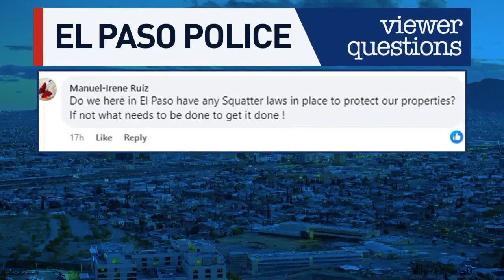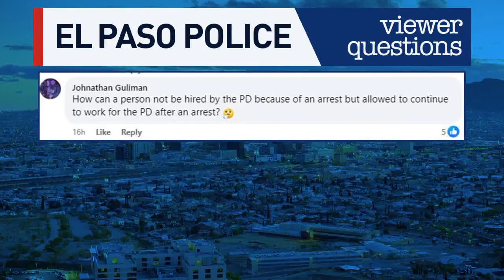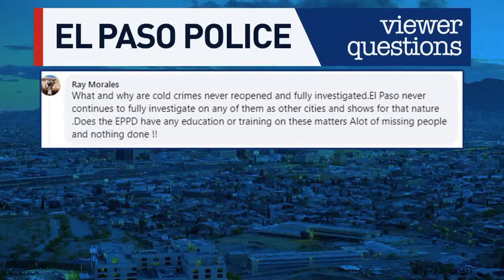Community Conversations: EPPD address animal cruelty for Animal Cruelty Prevention Month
In today's Community Conversations, a spokesperson from the El Paso Police Department joined the KFOX14 Morning News to talk about animal cruelty because it's Animal Cruelty Prevention Month.